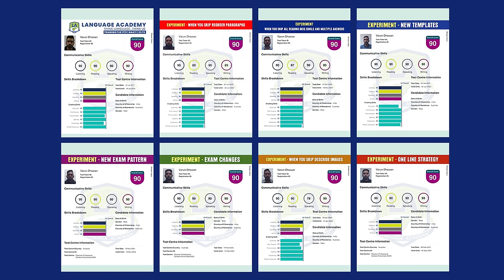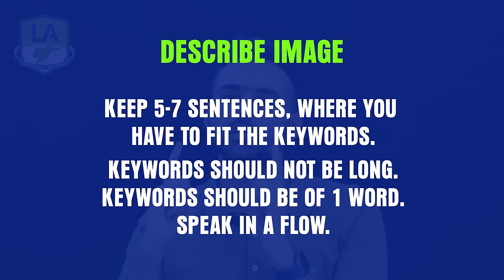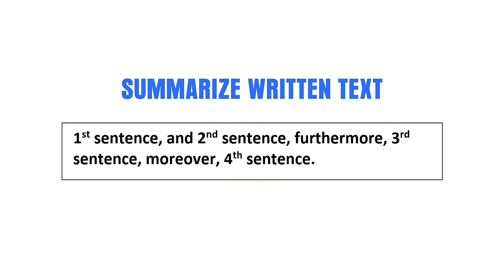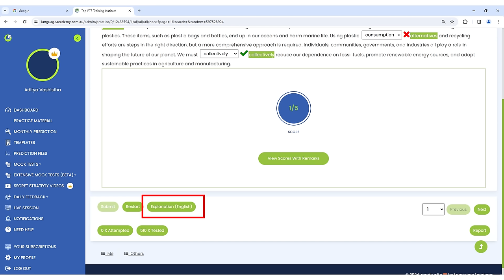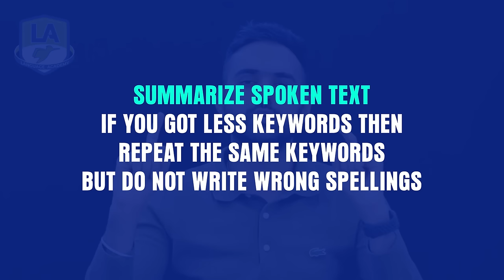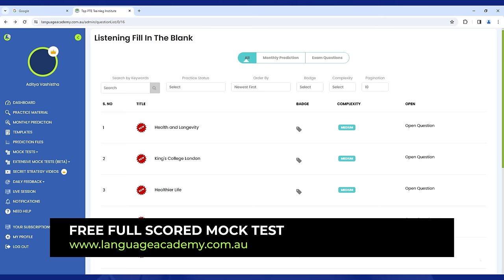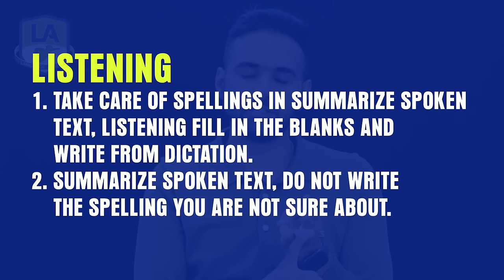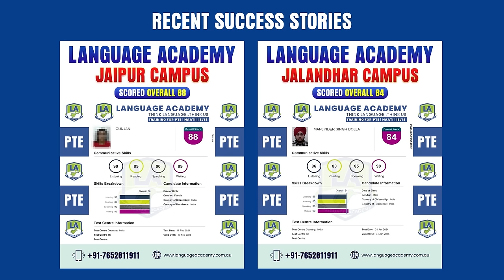2024 PTE Exam Secrets Unveiled: Expert Tips, Tricks & Strategies for all Modules | Language Academy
2024 PTE Exam Secrets Unveiled: Expert Tips, Tricks & Strategies for all Modules | Language Academy

In this video, our PTE|NAATI Expert, Varun Dhawan, will share everything you need to know before preparing for your PTE Exam. You will get all Tips, Tricks, Strategies, Do's and Don'ts for every task to crack your PTE Exam in Very First Attempt. Watch this video to clear all your doubts and get your desired score in the real quick time.

Timestamps:
00:00 Introduction
01:07 PTE Speaking Module Tips
02:17 Read Aloud Tips
03:22 Repeat Sentence Tips
05:30 Describe Image & Re-tell Lecture Update & Tips
08:40 PTE Writing Module Tips
09:02 Summarize Written Text Tips
09:46 Writing Essay Update & Tips
11:03 PTE Reading Module Tips
11:23 Reading Blanks & Reading and Writing Blanks Tips
12:15 PTE Time management Tips
13:24 PTE Listening Module Tips
13:39 Summarize Spoken Text Tips
16:00 PTE Listening Important Tasks
17:00 Listening fill in the blanks Tips
17:52 Highlight Incorrect Word Tips
18:30 PTE Write from dictation Tips
20:38 Summary

𝗢𝘂𝗿 𝗕𝗿𝗮𝗻𝗰𝗵𝗲𝘀:
Parramatta, Jalandhar, Gurdaspur, Amritsar, Kurukshetra, Sirsa, Sri Ganganagar, Barnala, Bathinda, Hyderabad, Jaipur (Rajasthan), Butwal and Pokhara (Nepal) & Online.